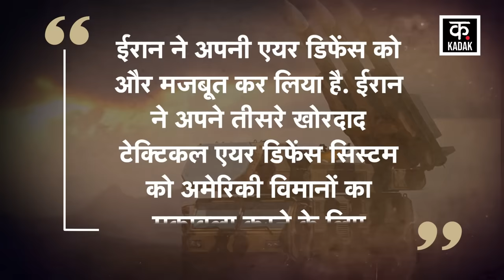Iran defense system | अमेरिका के लड़ाकू विमानों पर काल बनी ईरान की मिसाइलें | News18